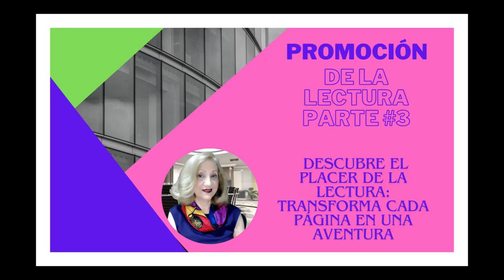PROMOCIÓN DE LA LECTURA PARTE #3 DESCUBRE EL PLACER DE LA LECTURA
En un mundo lleno de distracciones y obligaciones, la lectura a menudo se percibe como un deber en lugar de un placer. Sin embargo, ¡es hora de transformar esa percepción y descubrir la alegría que se esconde en cada página! "¡Transforma la lectura de un deber a un placer!" es el llamado que resuena con la promesa de una experiencia enriquecedora y emocionante. Acompáñanos en este viaje mientras exploramos cómo convertir cada página en una aventura emocionante y encontrar alegría en la exploración de nuevos mundos literarios.